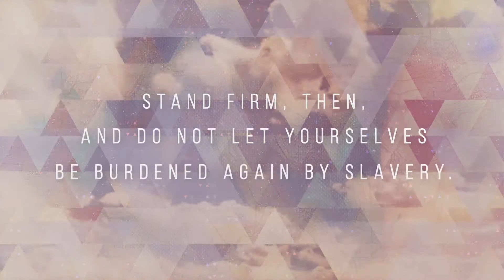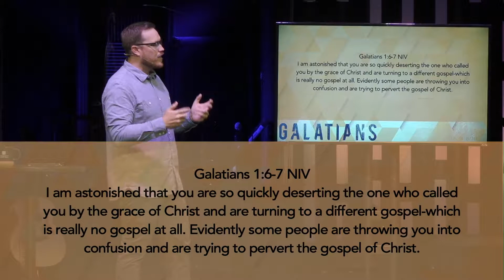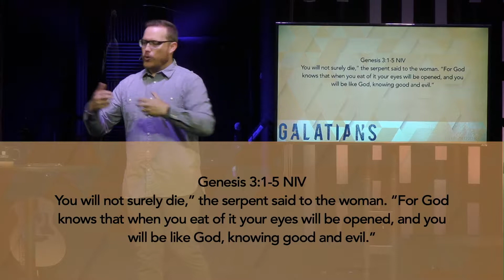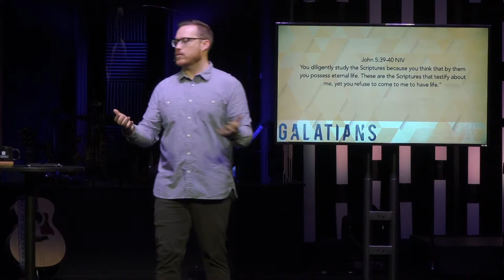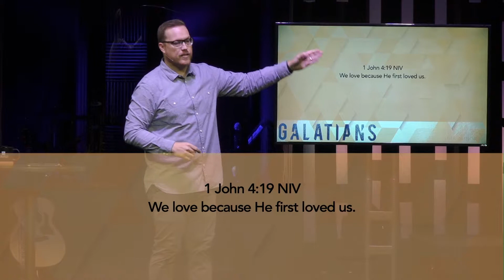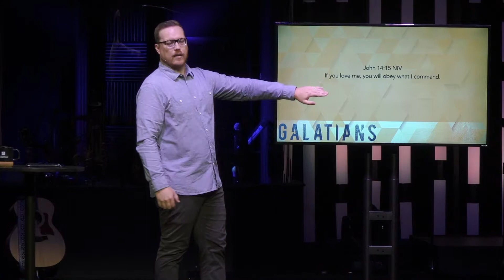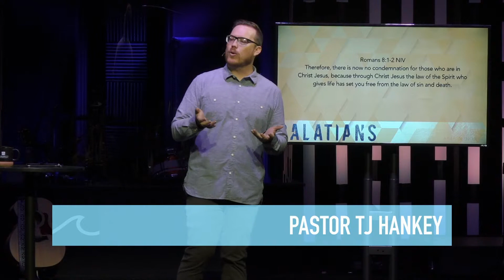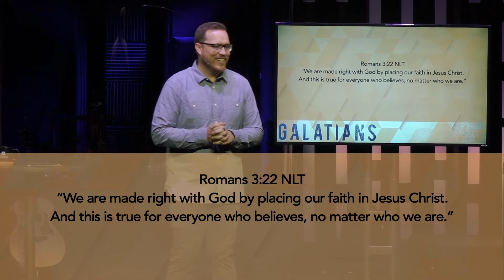The Shore Church | Galatians part 1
6/2/2019

Welcome to the Shore Church located in the heart of Sarasota, FL.  In part 1 of our series "Galatians" Pastor T.J. teaches from the book of Galatians about choosing freedom every day.